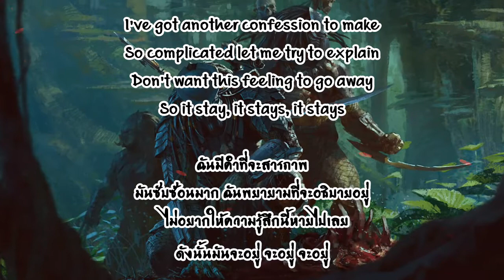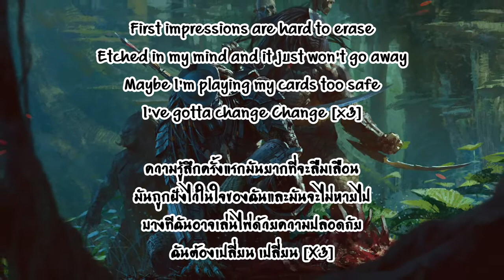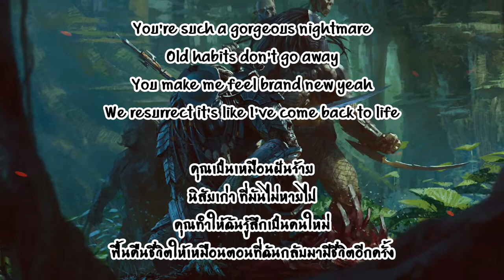[ซับไทย] Escape the Fate - Gorgeous Nightmare [TH]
เครดิตรูปภาพ : โดย Bayard Wu
ช่องนี้จะทำซับไทย เพลงและวิดีโอต่างๆ ผมจะพยายามลงคลิปอาทิตย์ละครั้ง อาจจะมีบางอาทิตย์ที่ไม่ลง และสามารถขอเพลงได้นะครับ และขอบคุณคนที่มารับชมด้วยนะครับ ขอบคุณสำหรับไลค์ เพื่อเป็นกำลังใจสำหรับทำคลิปต่อไป ผมจะพยายาม ถ้าแปลผิดอะไรต้องขอโทษด้วยนะครับ